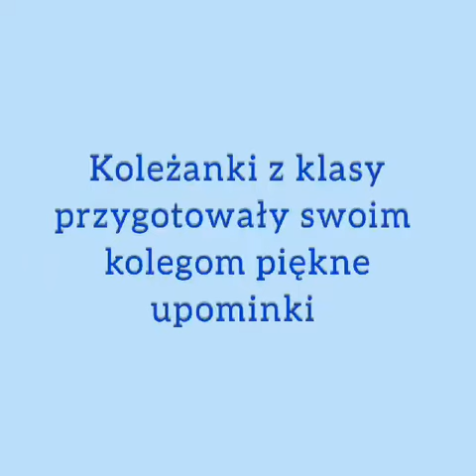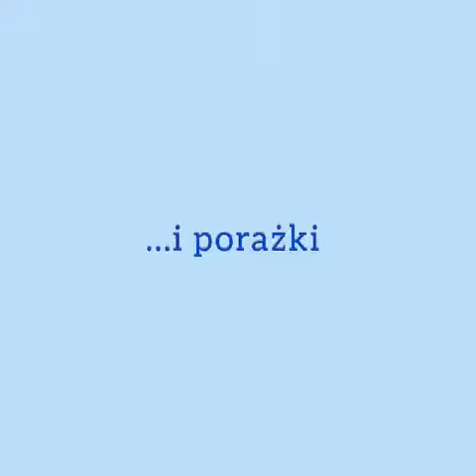Dzień Chłopaka w klasie II c